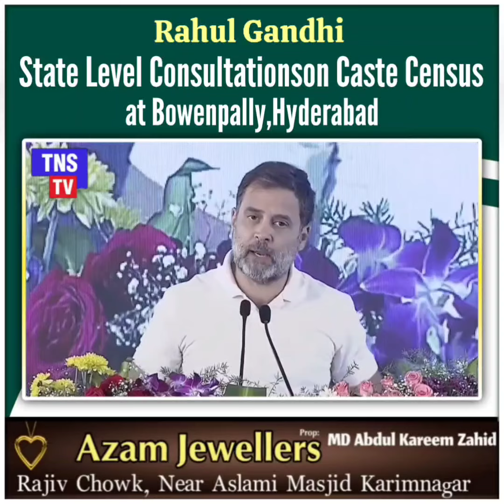State Level Consultations on Caste Census at Bowenpally,Hyderabad